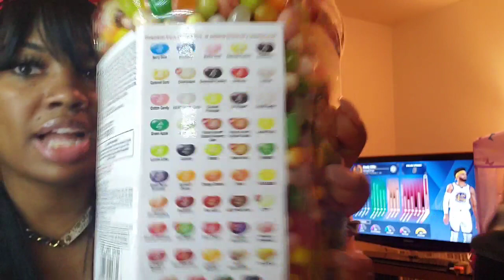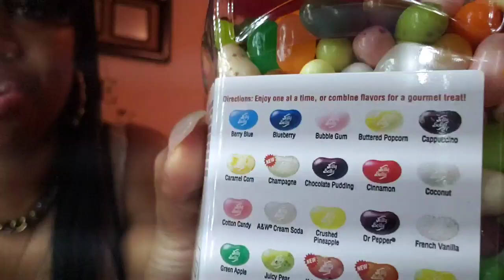Guess|| #49 different flavors of jelly beans.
Food challenge